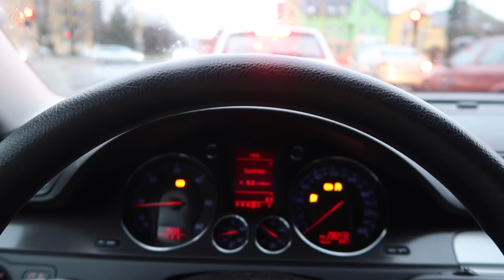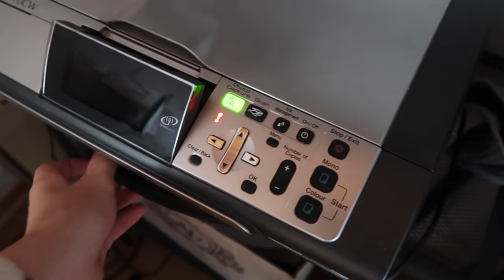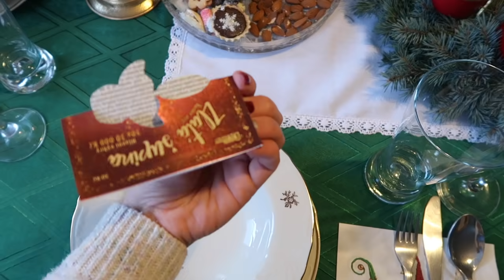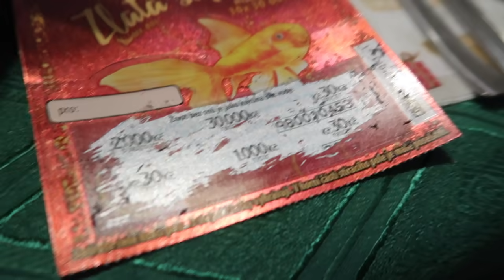NÁŠ ŠTĚDRÝ DEN 2019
Čím točím? Canon GX7